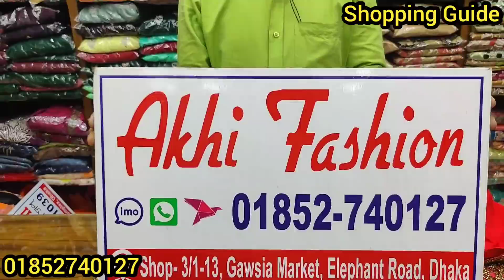কাড়াকাড়ি অফারে ঈদ কালেকশন রেডি পার্টি সারারা ড্রেস | Eid collection ready saree dress | কমদামে